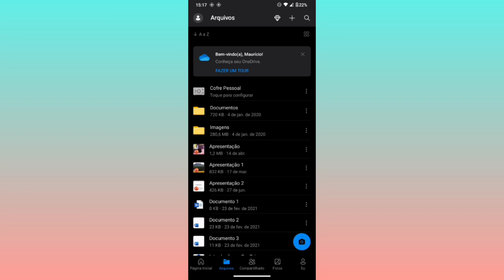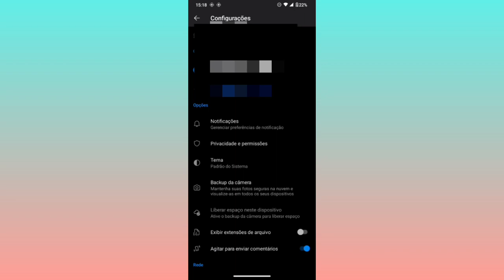COMO ATIVAR O MODO ESCURO NO APLICATIVO ONEDRIVE 2024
eai família.
nesse vídeo você vai saber como está ativando o tema escuro no aplicativo onedrive.